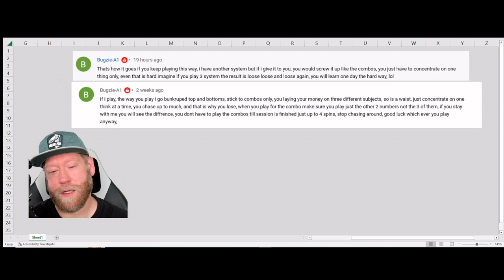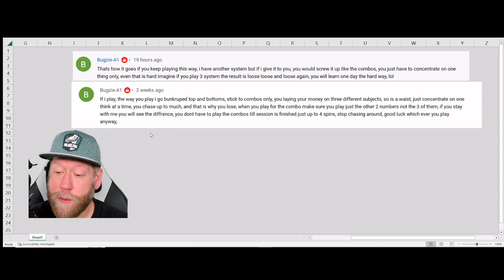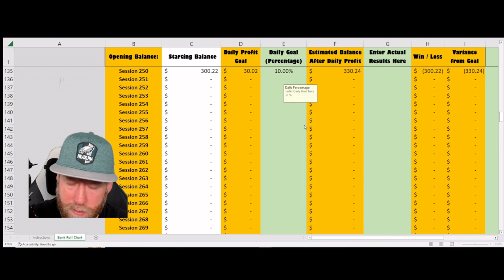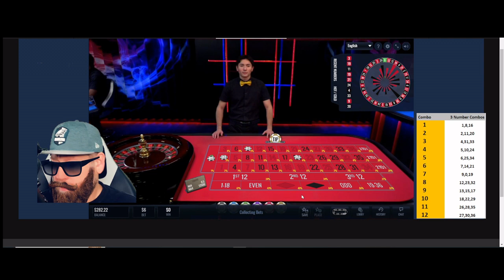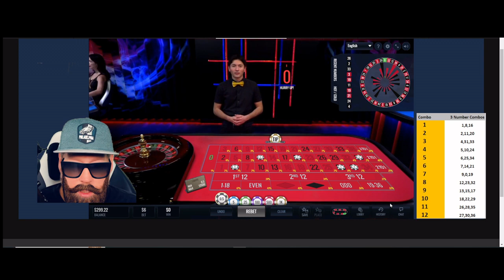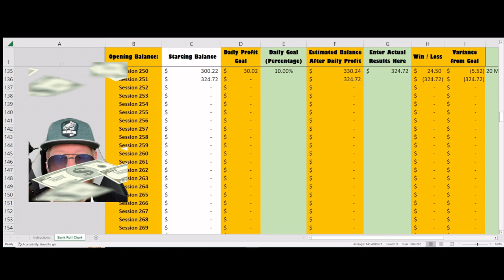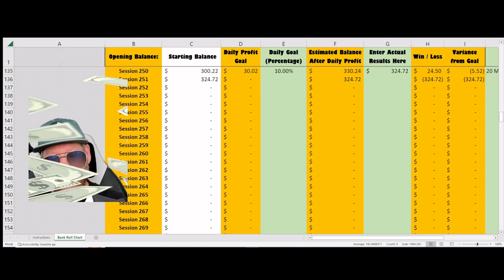Online Roulette Session 250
𝐄𝐪𝐮𝐢𝐩𝐦𝐞𝐧𝐭 𝐮𝐬𝐞𝐝 𝐭𝐨 𝐟𝐢𝐥𝐦 𝐯𝐢𝐝𝐞𝐨:
♥︎Yetti Mic
♥︎Ultra HD Webcam
♥︎Green Screen